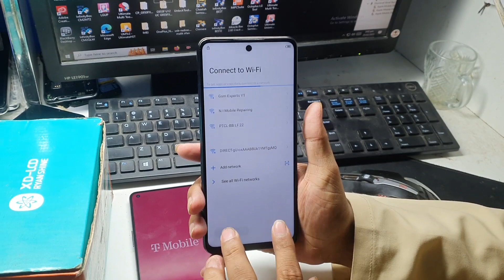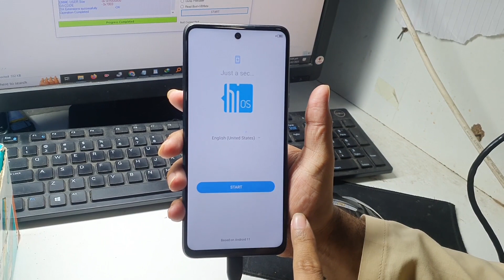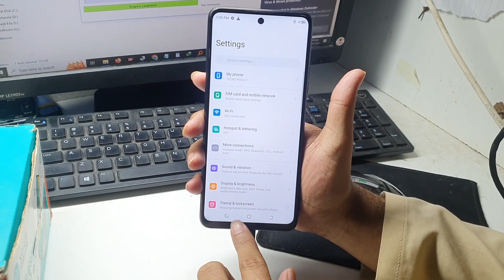Tecno Pova 2 LE7 FRP Bypass With Free Tool - tecno le7 frp bypass - tecno le7 frp bypass android 11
tecno pova 2 frp bypass with free tool
tecno le7 frp bypass android 11
tecno pova 2 frp bypass
tecno le7 frp bypass with free tool